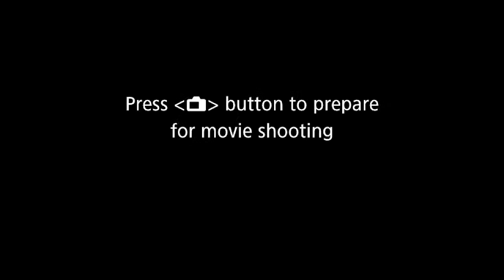Concrete Live- Actor-Director-Comedian